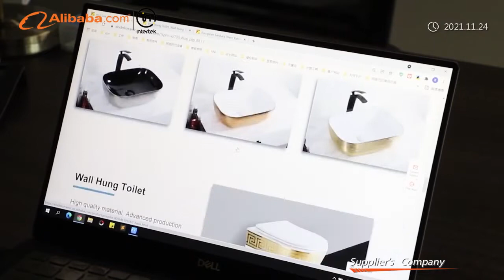Xindeli Sanitary Ware Limited Introduction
XINDELI established in 1992, as a professional basins&toilets manufacturer with new factory of 12 thousand SQM landing, mainly produce above-counter basins, under-mount basins and wall hung toilet . We are located in CHAOZHOU where there is a large-domestic sanitary ware production base with convenient transportation access. All of our products comply with international quality standards and are greatly appreciated in a variety of various markets throughout the world. The company is not seeking private interest and destroy the rules of sanitary ware market. Instead, we will provide the first-class quality basins & toilets as well as competitive price for our customers.